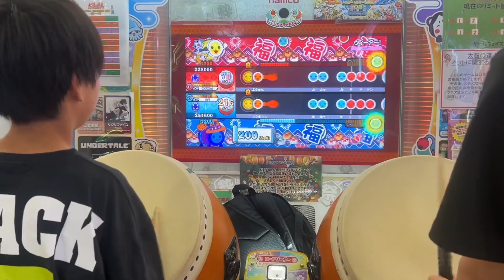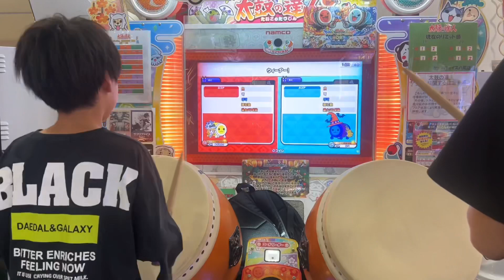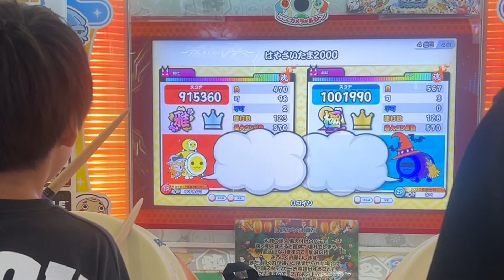高2名人なべ君@NABE499 とセッションでウィーアー！、スキスキ星人、はやさいたま2000【太鼓の達人,小学生,ドンだー,キッズ,子供】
高校二年生名人のなべ君とセッションで
ウィーアー！、スキスキ星人、はやさいたま2000

ユズキ、和田ドンの音色にはまる【太鼓の達人,小学生,ドンだー,キッズ,子供】

AIバトル演奏でヒバナ、天ノ弱、オトナブルーに挑戦【太鼓の達人,小学生,ドンだー,キッズ,子供】

黒薔薇裏シングル縛り！Black Rose Apostle-裏、8OROCHI-裏、憎悪と醜悪の花束-鬼、YOAKE-鬼

オトナブルーフルコンボに挑戦【太鼓の達人,小学生,ドンだー,キッズ,子供】

トウキョウ・シャンディ・ランデヴ！フルコンボするまで終われません！【太鼓の達人,小学生,ドンだー,キッズ,子供】

私は最強フルコンボするまで終わりません！【太鼓の達人,小学生,ドンだー,キッズ,子供】

高2名人なべ君とセッションで鼓立あおはる学園校歌、希望へのメロディ、幽玄ノ乱【太鼓の達人,小学生,ドンだー,キッズ,子供】

最終鬼畜妹フランドール・S、New World、おどるぽんぽこりん【太鼓の達人,小学生,ドンだー,キッズ,子供】

夜桜謝肉祭、Player's High、どんちゃんしたい！に挑戦【太鼓の達人,小学生,ドンだー,キッズ,子供】

エンヘロ、ロール増し増しでやってみた！十段の練習Angel Halo、女帝 ～インバラトゥーラ【太鼓の達人,小学生,ドンだー,キッズ,子供】

ひさしぶりに九段の曲やってみた！Turquoise Tachometer、DIMENSIONS、私立高天原学園高校・校歌【太鼓の達人,小学生,ドンだー,キッズ,子供】

Black Rose Apostle、ハルウタ、SUPERNOVA、ねがいごと☆ぱずるに挑戦【太鼓の達人,小学生,ドンだー,キッズ,子供】

夏海channelさん @natsumi228  と六本の薔薇と采の歌、ほめのび。奇想天外ふしぎをどうぞに挑戦【太鼓の達人,小学生,ドンだー,キッズ,子供】

Calamity Fortuneフルコンするまで終われません！【太鼓の達人,小学生,ドンだー,キッズ,子供】

しゅーや君とセッションでThe Future of the 太鼓ドラム、閃光、六兆年と一夜物語、FREEDOM DiVE↓【太鼓の達人,小学生,ドンだー,キッズ,子供】

り君（仮）とセッションで赤と白薔薇の魔女、ハンロック、神竜 ～Shinryu～【太鼓の達人,小学生,ドンだー,キッズ,子供】

はたらく2000、カラフル、Clotho クロートー、憎悪と醜悪の花束に挑戦【太鼓の達人,小学生,ドンだー,キッズ,子供】

アロハス柏原に行ってきました【ALOHAS(アロハス)in柏原、ハワイ、ロハス、サステナブル】

高3名人ティーマ君とセッションでタイコロール、SUPERNOVA、チルノのパーフェクトさんすう教室、束ね糸に挑戦【太鼓の達人,小学生,ドンだー,キッズ,子供】

高ニ名人なべ君と鼓立あおはる学園校歌、What’s in the box？、憎悪と醜悪の花束【太鼓の達人,小学生,ドンだー,キッズ,子供】

☆10 Kamikaze Remixフルコンボに挑戦【太鼓の達人,小学生,ドンだー,キッズ,子供】

☆10ネクロファンタジア、フルコンボに挑戦！18個目の極ゲット【太鼓の達人,小学生,ドンだー,キッズ,子供】

16個17個目の極ゲット！いつも何度でも、もりのくまさん、あなたとトゥラッタッタ、ゲゲゲの鬼太郎、HIMAWARI HAPPY【太鼓の達人,小学生,ドンだー,キッズ,子供】

SUPERNOVA、アンパンマンのマーチに挑戦！【太鼓の達人,小学生,ドンだー,キッズ,子供】